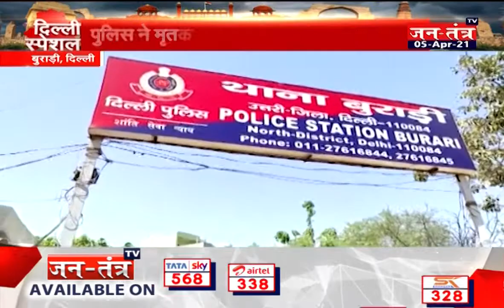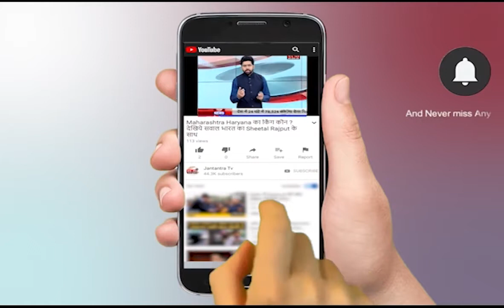दिल्ली की तमाम बड़ी खबरें | Delhi News Today | Delhi Special Live News | Delhi News Today in Hindi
About Video:
दिल्ली की तमाम बड़ी खबरें

In This Video:
Delhi News
Corona
Covid 19
Corona news updates